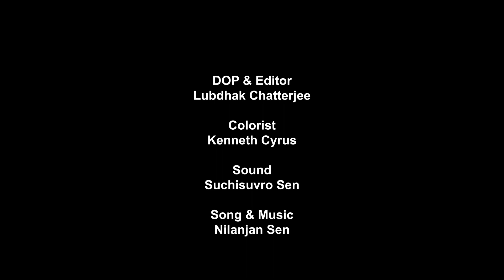আতর(Ittar) Teaser | Bengali Short Film | Rwitobroto | Tanushree | Deepak | Tanumay | Anirban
CAST : Rwitobroto Mukherjee, Tanusree Goswami, Deepak Halder, Disha Chatterjee , Arindom Ghosh , Sudipta Dutta, Ankan Roy
STORY: Tanumay Datta
Screenplay : Madhurima Dutta, Anirban Guha
DOP AND EDITOR: Lubdhak Chatterjee
SOUND RECORDIST AND DESIGNER : Suchisuvro Sen
MUSIC PRODUCER AND SINGER : Nilanjan Sen
Colorist - Kenneth Cyrus
Make up artist : Brotoshree
ASSOCIATE DIRECTOR: Anamik Saha
ASSISTANT DIRECTOR: Aritrik Bhattacharyya, DISHA CHATTERJEE, MADHURIMA DUTTA
PRODUCED BY : ASMITA SENGUPTA AND ANIRBAN GUHA
DIRECTION ANIRBAN GUHA